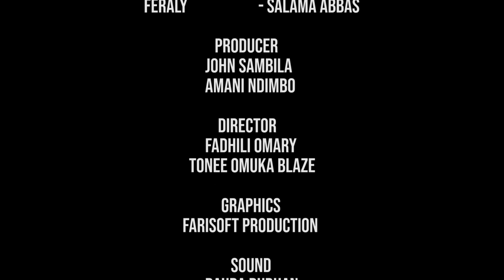DALALI "Mke wa Mtu"